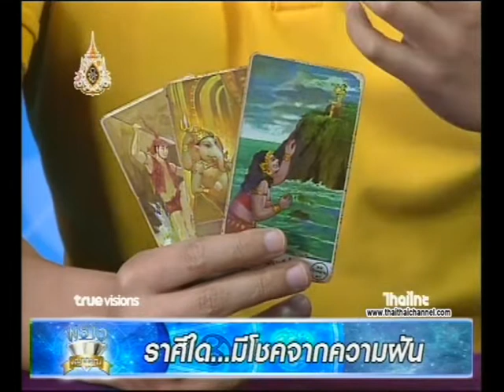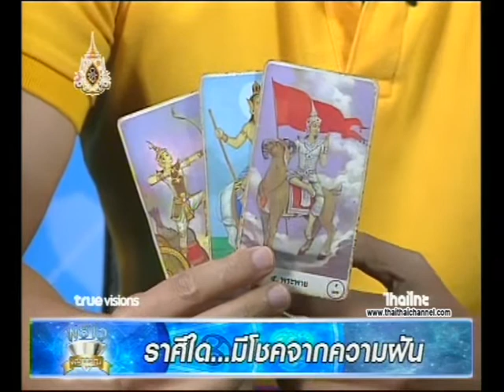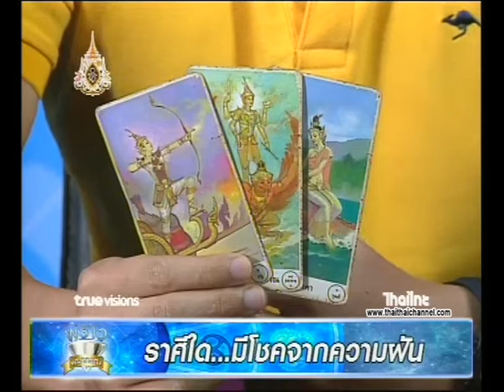ผ่าดวงรับทรัพย์ | ราศีใดมีโชคจากความฝัน 15/05/62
ชมได้ทุกวัน จันทร์-ศุกร์ เวลา15:00-17:00 น.